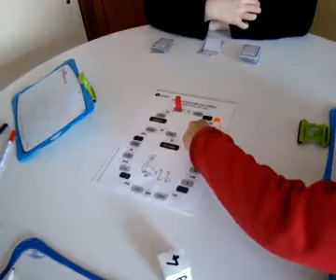jeu de la monnaie1